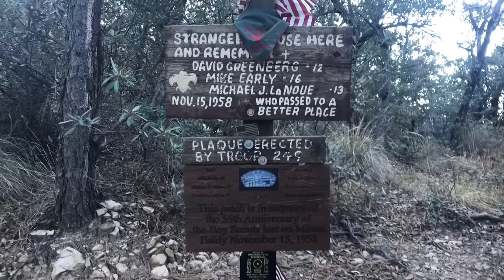Arizona Santa Rita Mountains Old Baldy Trail #372